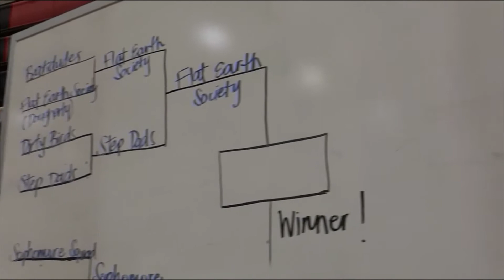JSerra Lion Report - Season 4 (Episode 8)